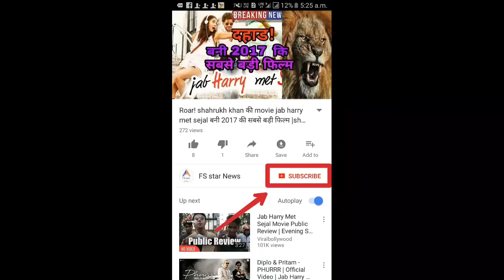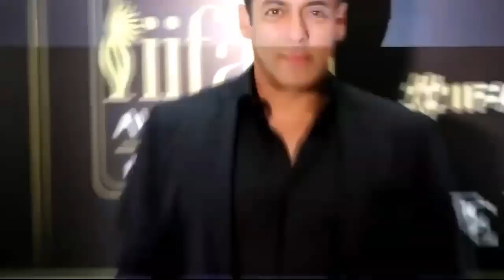salman khan upcoming movie | tiger zinda hai | race 3 | dabangg 3 | salman khan new movie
this video describe is salman khan 4 upcoming movie.